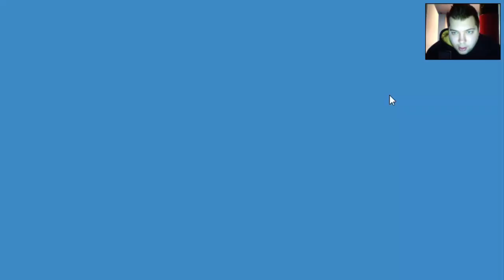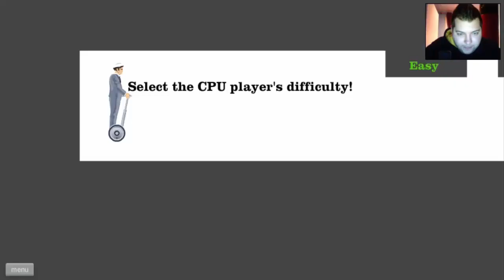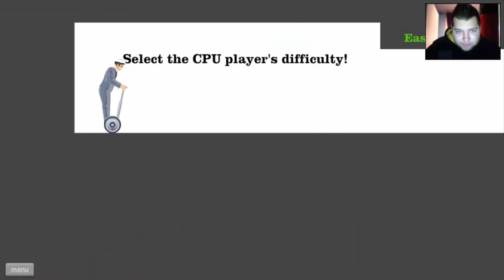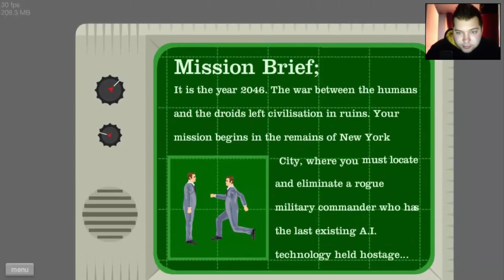Demonko mastí flashovky #9 - Happy wheels #4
Ja vás tu vítam u novej flashovky tak dúfam, že sa bude páčiť :)